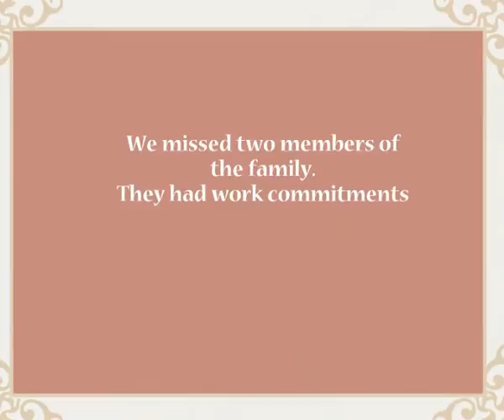Families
2nd Draft Video of the two families in Club La Santa